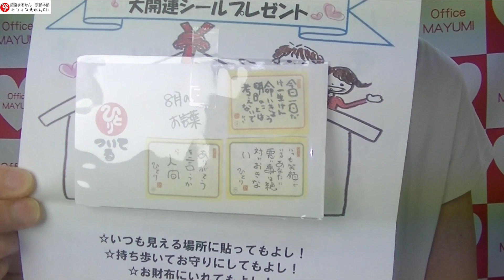商売を始める前に知って起きたいたった1つの鉄則！！【斎藤一人】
(10:00～18:00 ／日祝休)